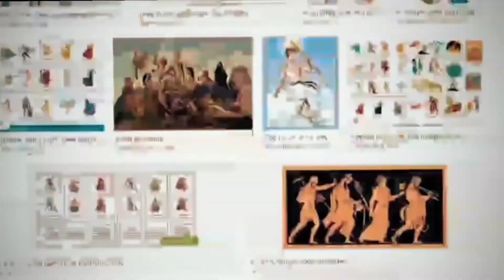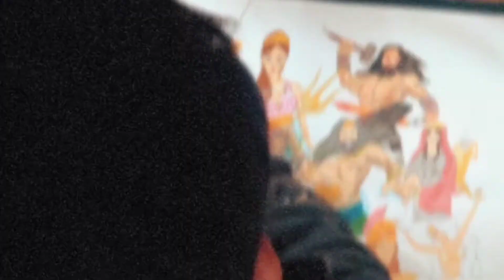Greek God Art Drawing & Painting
In this video i drew all the god and goddess from ancient greek mythology.

 GREEK GODS AND GODDESSES
Aphrodite
Aphrodite was the goddess of love, sex, and beauty. Unsurprisingly for a love goddess, she was said to have emerged from the foam generated when the severed testicles of her father, Uranus, were thrown into the sea by his son, the Titan Cronus. (Or is that surprising?) Kind of makes Botticelli’s surreally lovely Birth of Venus—which depicts Aphrodite’s Roman counterpart emerging from the waves—a little more visceral, doesn’t it?

Athena
Athena was the goddess of reason, wisdom, and war. She famously sprung fully formed from the forehead of Zeus. A major figure in the Odyssey, in which she instructed Odysseus, she also guided Perseus and Heracles through their trials. The Parthenon was her chief temple in Athens, which is named in her honor. Her Roman equivalent was Minerva.

Artemis
Artemis was the fleet-footed goddess of the hunt. Often depicted in painting and sculpture with a deer or a hunting dog, she was both huntress and protectress of the living world. Her Roman equivalent was Diana.

Ares
Ares was the god of bloodlust. (His half-sister Athena represented the more "noble" aspects of combat and civil conduct during war.) Though his fellow deities weren’t particularly fond of him, the Spartans had no problems, er, donating some prisoners of war to his worship. And sacrificing dogs…yeah, that’s right, Ares liked dead puppies. Jerk. His Roman equivalent was Mars.

Apollo
The twin brother of Artemis, Apollo was among the most important (read: feared) of the gods. Son of Zeus, he disseminated the will of his divine compatriots through various means, notably oracles. The Oracle at Delphi was his mouthpiece; a 2001 study determined that the oracle was likely hallucinating due to ethylene gas rising from the rocks beneath the temple.

Demeter
Demeter, an agricultural goddess, was mother to Persephone, who was abducted by the underworld god Hades to be his bride. While searching for her stolen daughter, she accepted the hospitality of the royal family of Eleusis. The Eleusinian Mysteries, perhaps the most important religious rites in ancient Greece, are attributed to her teachings. Her Roman equivalent was Ceres.

Dionysus
Dionysus was a son of Zeus born to a mortal mother. When Zeus accidentally killed her, he sewed the young Dionysus into his thigh and, when the young god emerged, passed him to the care of the maenads. The cult of Dionysus revolved around intoxication, sex, and savage ritual sacrifice. He was often symbolized by a bull due to his association with the sacrificial animal. Elements of his character are seen in the Roman god of wine, Bacchus.

Hades
Hades ruled the world of the dead, with which he was sometimes synonymous. The chilly lord of the underworld was among the few Greek gods to come across as dispassionate. He was not the ultimate judge of the souls that wandered his domain nor did he mete out their punishments for sins committed during their mortal lives. He was, however, cunning; he tricked Persephone into eating enchanted pomegranate seeds so that she would have to remain with him for a portion of the year.

Hera
The queen goddess of Olympus, Hera was both sister and wife to Zeus. Though she is often depicted as reserved and austere, she was mercilessly vindictive when it came to her husband’s [many] extramarital adventures. Unfortunately for the objects of Zeus’s godly affections, Hera tended to torment the "other women" (and their offspring, including Heracles) rather than Zeus himself. Her Roman equivalent was Juno.

Hermes
Courtesy of the trustees of the British Museum
Like many gods in the Greek pantheon, Hermes presided over multiple spheres. He was a pastoral figure, responsible for protecting livestock, and was also associated with fertility, music, luck, and deception. In the Odyssey, he is depicted as a messenger god. His Roman equivalent was Mercury.

Poseidon
WGS Photofile
Poseidon is best known as the Greek sea god, but he was also the god of horses and of earthquakes. (Thus, many of his temples were inland.) And he had some seriously strange children. Though humanoid, he fathered both the winged horse Pegasus (by Medusa, no less) and the Cyclops Polyphemus, who is blinded by Odysseus and his crew in the Odyssey. His Roman equivalent was Neptune.

Zeus
With the assistance of Hades and Poseidon, Zeus overthrew his father, Cronus, king of the Titans, and became the chief deity in a new pantheon comprising mostly his siblings and children. In addition to controlling the weather, Zeus was noted for his chronic infidelity to his sister-wife, Hera. Among the results of his weakness for comely mortal women was Helen of Troy. His Roman equivalent was Jupiter.